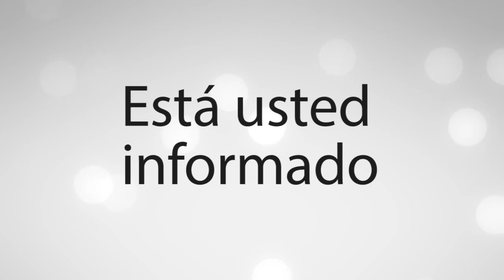La manzana de la discordia.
El editorial del día con Claudia Vázquez
ORT Noticias
Tamaulipas
16 de octubre del 2023